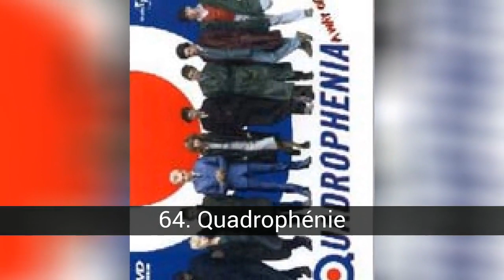Les 100 meilleurs films musicaux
Il est né avec le film sonore, car le premier film sonore, The Jazz Singer, appartenait au genre musical (aucun musical muet n'est connu, bien que la chose aurait eu sa grâce). Ce sont des films dynamiques, gais et insouciants, idéaux pour oublier complètement tout problème. Et bien que le genre semble avoir été relégué aux oubliettes, le genre est revenu sur le devant de la scène, grâce aux grands titres qui ont triomphé sur les panneaux publicitaires ces dernières années.

Dans cette liste sur les 100 meilleurs films musicaux on trouve:
99. Lagaan
98. Vampires de 1933
97. Emplois d'amour perdus
96. Le bouffon de la cour
95. On connaît la chanson
94. Le dernier spectacle
93. Une chanson est née
92. Les 5 000 doigts du Dr. T
91. L'étoile
90. Nashville
89. Au sud du pacifique
88. Suivre mon chemin
87. Carrousel
86. Invitation à danser
85. 54ème rue
84. Tango
83. Le fantôme du paradis
82. L'ange bleu
81. Le pirate
80. Les parapluies de Cherbourg
79. La dernière valse
78. 42ème rue
77. Nuits de soleil
76. Tout le monde dit je t'aime
75. Brigadon
74. Le quartier contre moi
73. Le dernier cuplé
72. Rendez-vous à Saint-Louis
71. Rythme fou
70. La flûte enchantée
69. Oklahoma!
68. L'heureuse divorcée
67. Noces de sang
66. Buena Vista Social Club
65. Musique et larmes
64. Quadrophénie
63. Papa longues jambes
62. Tommy
61. En ailes de danse
60. Un monde fantastique
59. Ancres de levage
58. Une étoile est née (1954)
57. Danser dans le noir
56. 1955 mélodies de Broadway
55. Gigi
54. Un visage avec un ange
53. Haut-de-forme
52. Une journée à New York
51. Les chaussures rouges
50. La légende de la ville sans nom
49. Mariages et préjugés
48. Le roi et moi
47. Chitty Chitty, Bang Bang
46. Sur la corde raide
45. Yentl
44. Les portes
43. New York, New York
42. Un américain à paris
41. Le magasin des horreurs (1986)
40. Bonjour, Dolly!
39. Les messieurs préfèrent les blondes
38. Oliver!
37. All That Jazz (Le spectacle commence)
36. Ray
35. Cheveux
34. Victor ou Victoria
33. Éviter
32. Voleur à toute vitesse
31. La vie en rose
30. Fille drôle
29. Le violoniste sur le toit
28. Moonwalker
27. Pink Floyd: Le mur
26. Pinocchio
25. Renommée
24. Ma belle dame
23. Dreamgirls
22. Sept épouses pour sept frères
21. Blanche Neige et les Sept Nains
20. Fantaisie
19. Cabaret
18. Flashdance
17. Fièvre du samedi soir
16. West Side Story
15. Le magicien d'Oz
14. La mariée cadavre
13. Chanter sous la pluie
12. Cauchemar avant Noël
11. Le fantôme de l'opéra (2004)
10. Sourires et larmes
9. La petite Sirène
8. Charlie et la chocolaterie
7. Chicago (2002)
6. Mary Poppins
5. Dirty Dancing
4. Lycée Musical
3. La belle et la Bête
2. Moulin Rouge
1. Graisser